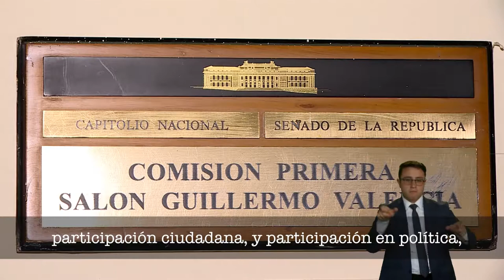FUNCIONES COMISIÓN 1 - Senado - Guillermo Leon